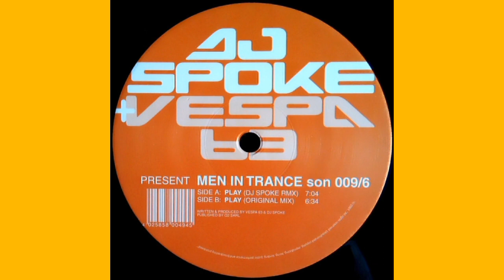Dj Spoke & Vespa 63 Presents Men In Trance - Play (Dj Spoke Remix)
DJ Spoke & Vespa 63* Present Men In Trance - Play